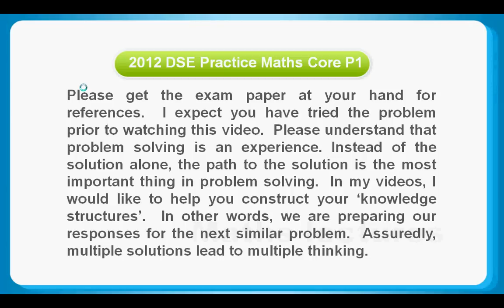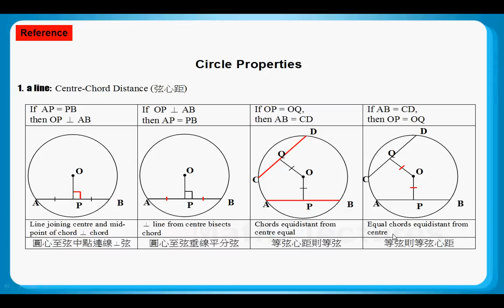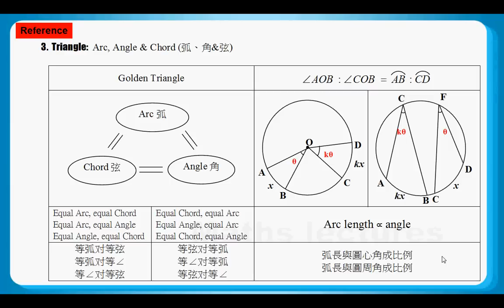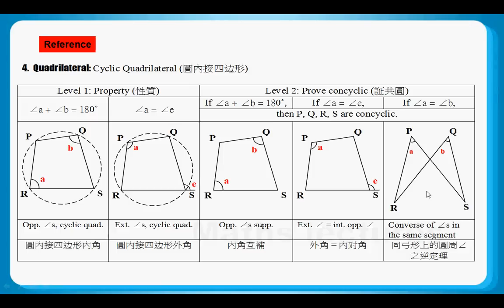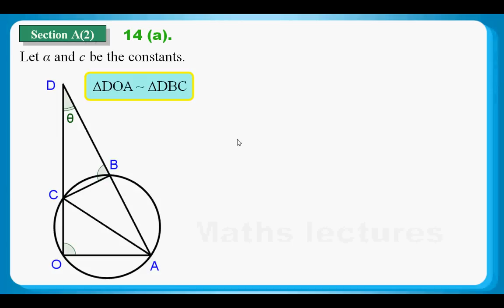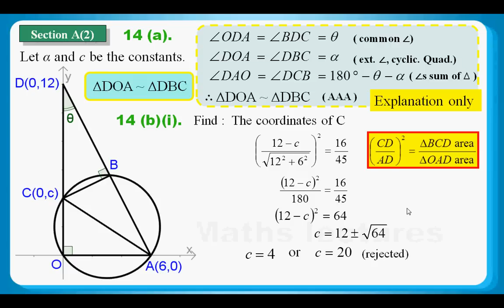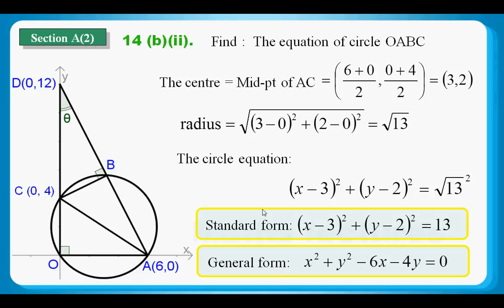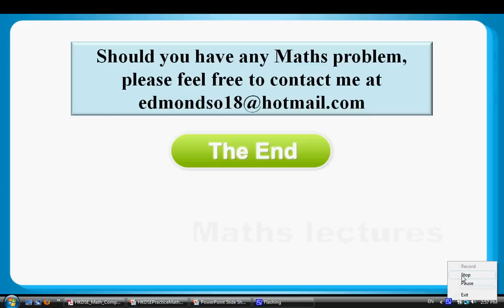HKDSE Practice Maths Core Paper 1 Q14: Circle Property 圓形性質、Circle Equation 圓形方程